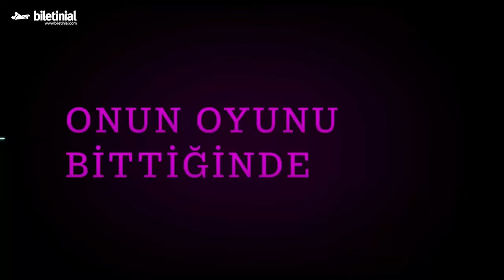Rekabet Fragman | Biletinial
Film, yaşadığı sakatlık sonrası tenisi bırakmak zorunda kalan ve koçluk kariyerine başlayan Tashi'nin kendisini içerisinde bulduğu aşk üçgenini konu ediniyor.

🍿 Rekabet 26 Nisan'da Sinemalarda!

🌟 Biletinial hakkında:
2011 senesinde biletleme sektöründe hizmet vermeye başlayan Biletinial, tüketiciyi yeni gelişen teknolojiler ışığında etkinliklerle buluşturma noktasında çözüm üreten ve tüketicilere keyifli anlar deneyimlemelerine olanak tanıyan bir biletleme platformudur.